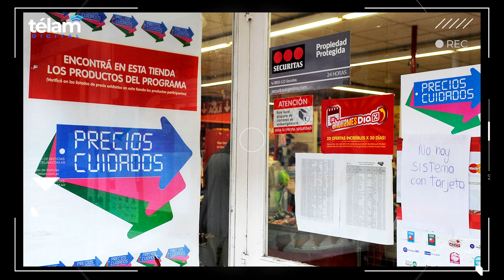Minuto de Noticias. Segunda emisión del 16 de mayo.